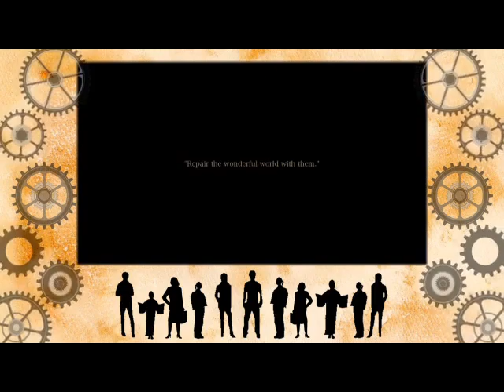【合唱】 カガリビト / Kagaribito - Nico Nico Chorus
Created by サカナ傘  (mylist/20303205)